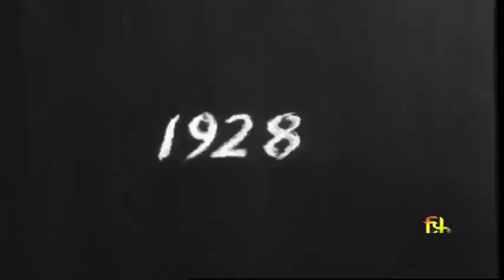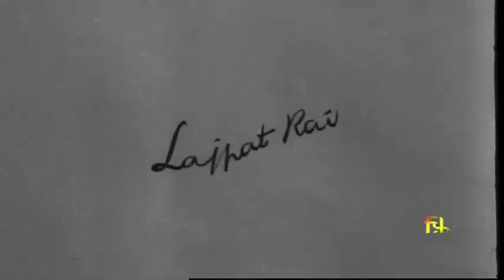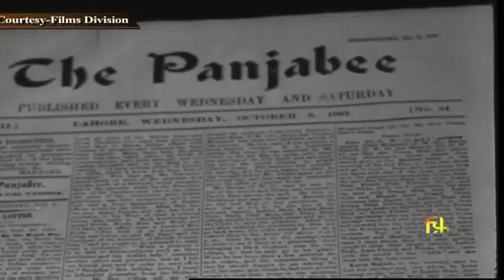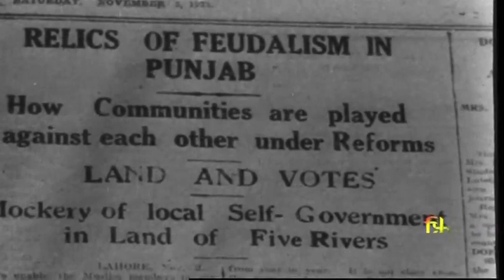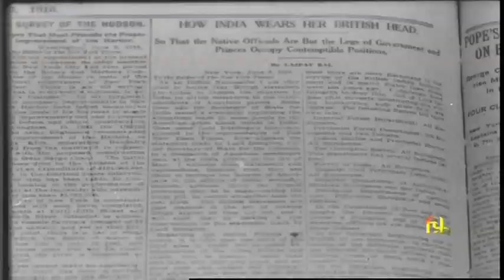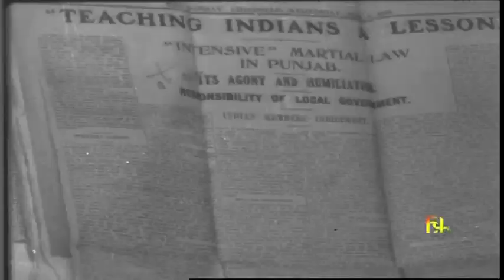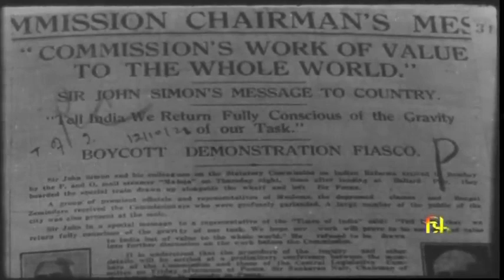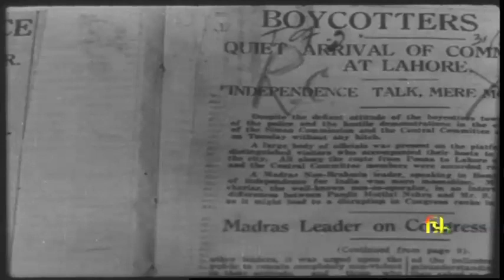Lala Lajpat Rai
Popularly known as Punjab Kesari, Lala Lajpat Rai was born on 28 January 1865 in Jagraon town in Ludhiana. He was the eldest son of Munshi Radha Kishan Azad and Gulab Devi.
Lalaji was proud of the ancient values and rich heritage of India. The session of the Indian National Congress at Allahabad in December 1888 marked the beginning of his political career. At the next session of Congress at Bombay in 1889 he spoke in support of Tilak's amendment. Bipin Chandra Pal and Gokhale too supported Tilak. Though his name was linked with Tilak and Pal as the leaders of the extremists, he always made efforts to reconcile the differing elements.

The year 1905 was important for the emergence of a new leadership in the Indian National Congress of Lal-Bal-Pal, as they were popularly known. The partition of Bengal in 1905 aroused their robust nationalism. The repressive measures of Government against the growing nationalist movement inspired them to infuse national pride and self-respect among people. Lalaji emerged as the undisputed leader of this new spirit.

Lalaji presided over the first session of the All India Trade Union Congress in 1920. He also went to Geneva to attend the eighth International Labour Conference in 1926 as a representative of Indian labour. He had an opportunity to watch the labour movement in the USA and England where he was required to prolong his stay for political reasons.
He was not only a good orator but also a prolific and versatile writer. His journal Arya Gazette concentrated mainly on the subjects related to the Arya Samaj. Bande Mataram and People, full of fiery essays mirrored the unrest and zeal in him to free his country from the clutches of foreign rule. He founded the Servants of the People Society, which worked for the freedom movement as well as for social reform movement in the country.

Following in the footsteps of revolutionaries who had not hesitated to sacrifice their lives, he led a procession to demonstrate against the Simon Commission. He was made the target of a brutal lathi charge in which he was injured badly. A meeting was held the same evening at which Lalaji, - wounded and aching - spoke with such vigour that his words, 'Every blow aimed at me is a nail in the coffin of British imperialism', became historic. Though he recovered from the fever and pain within three days yet his health had received a permanent setback and on 17 November 1928, he passed away.